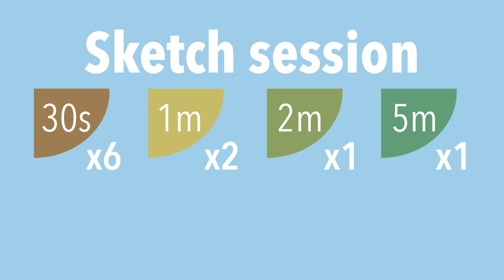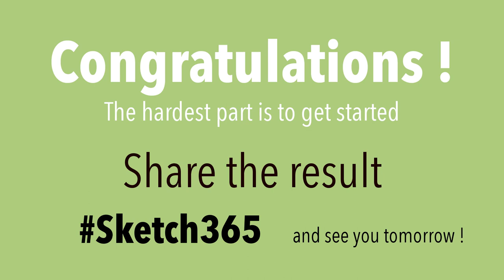Sketch session - March 8th - Butterfly (Speckled Wood)